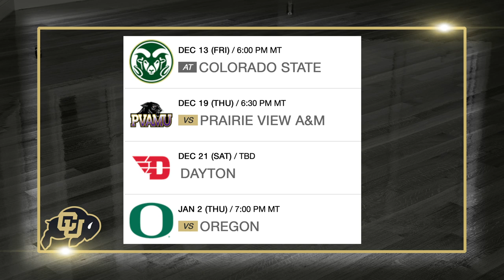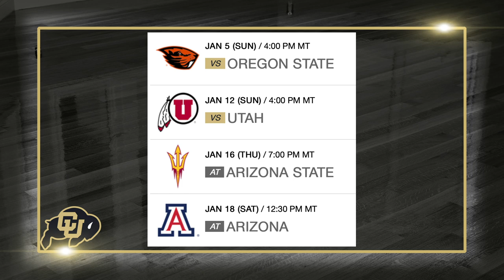Boyle on 2019 Schedule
Head coach Tad Boyle and Mark Johnson preview the 2019-20 Colorado men's basketball schedule.